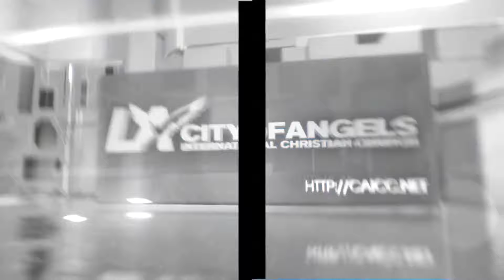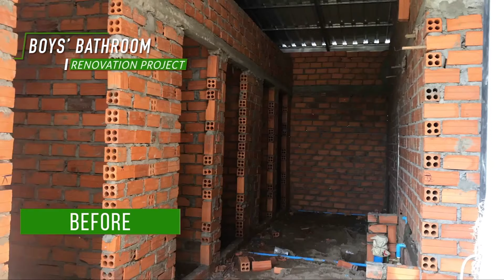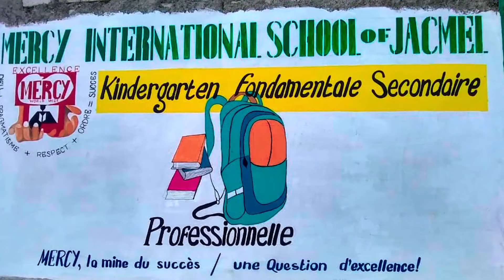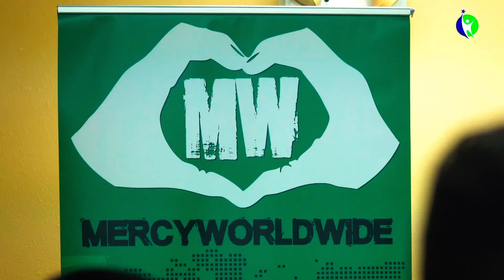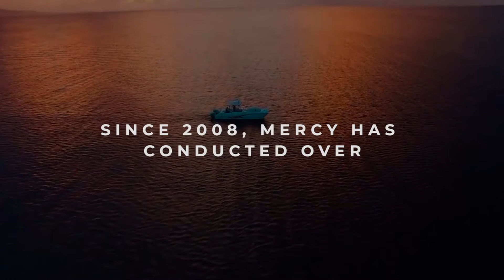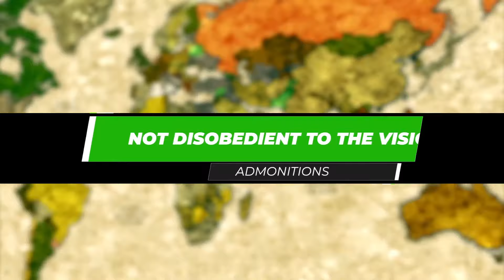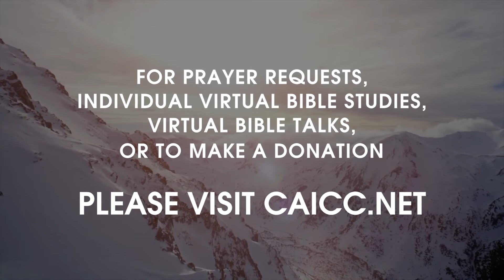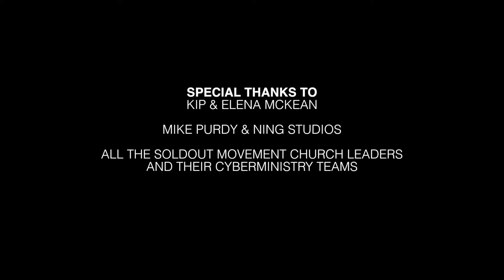2020 World Missions Jubilee - Men's Session (MERCY)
The Year 2020 in the SoldOut Movement is the Year of Vision! Already, in 2020, new discipling churches have been planted in Amsterdam (Netherlands), Campinas (Brazil), Salt Lake City (Utah), and in Guam! As well, new remnant groups have come out in Cotonou (Benin), Bujumbura (Burundi), Tokyo (Japan), and Bangkok (Thailand)! So appropriately, this year's theme Scripture is Acts 2:17, "In the last days, God says, 'I will pour out my Spirit on all people. Your sons and daughters will prophesy, your young men will see visions, your old men will dream dreams!'" Therefore the Virtual World Missions Jubilee is entitled, VISIONS AND DREAMS!